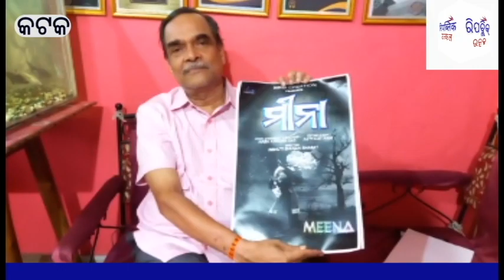ଦାଦା ସାହେବ୍ ଫାଲ୍ କେ ଫିଲ୍ମ ଫେଷ୍ଟିଭାଲରେ ଓଡିଆ ଚଳଚ୍ଚିତ୍ର '' ମୀନା '' ପୁରସ୍କୃତ !!